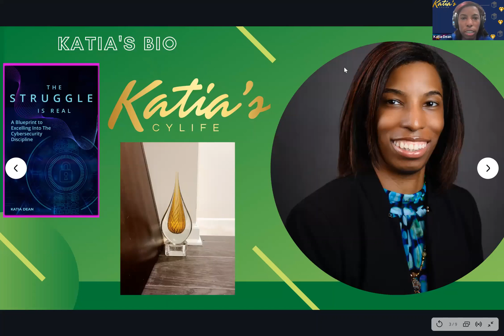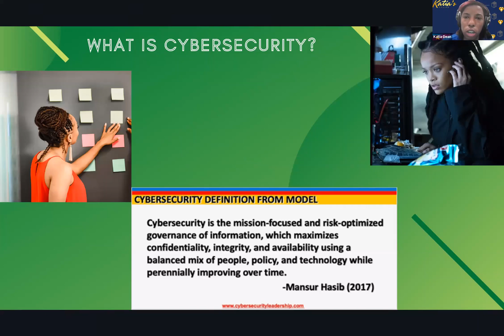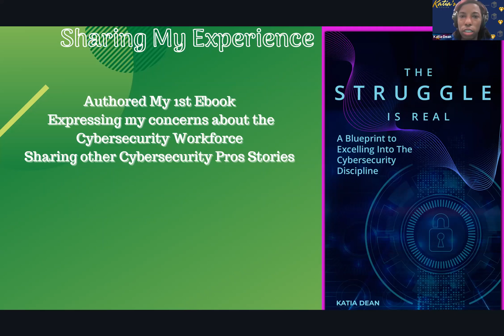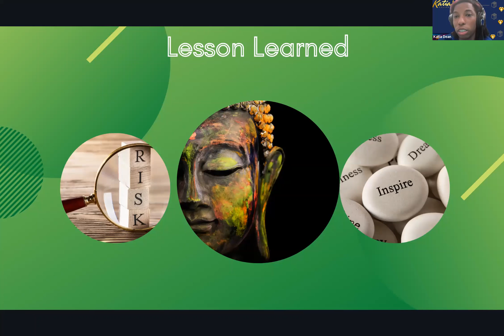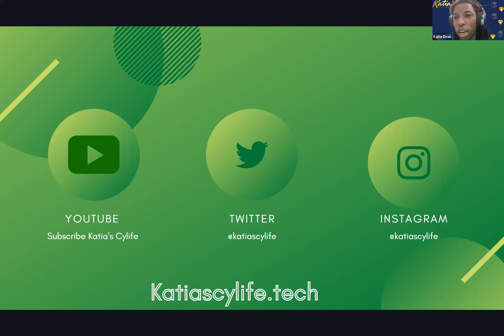Unlocking Your Cybersecurity Career Without the Coding.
Are you interested in the Cybersecurity industry but don’t know where to start? In this video, I discuss my non-linear path to the Cybersecurity industry and offer advice on how to get started. I talk about my journey and how I used my experience to transition into the field. Get inspired and learn how you can join this rapidly growing industry!